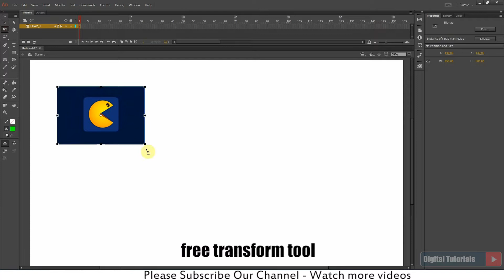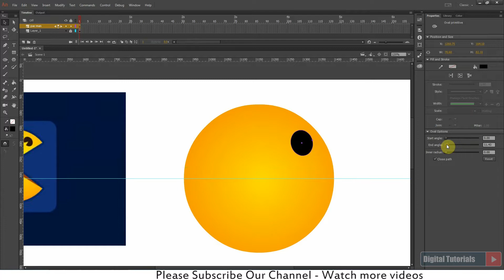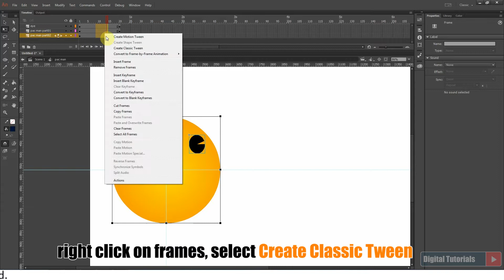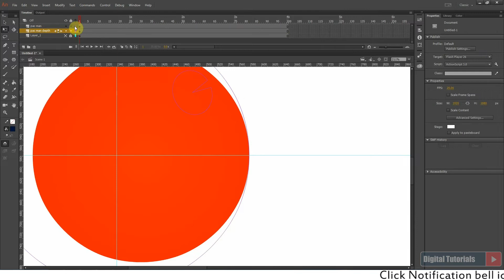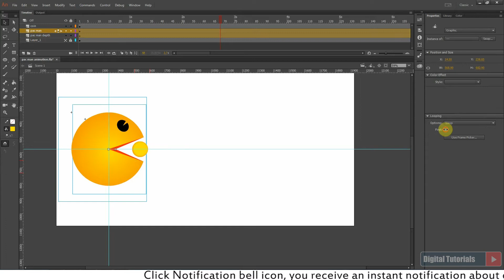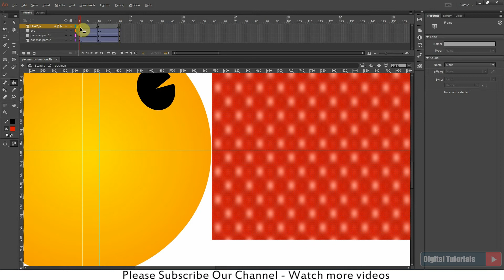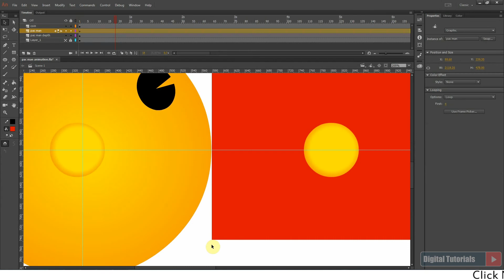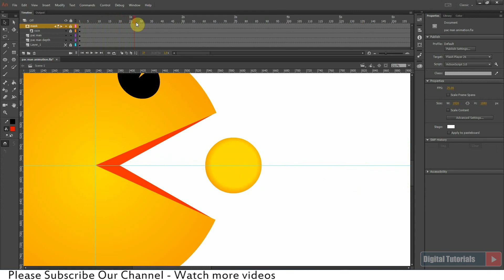How to Animate Pac-Man in Adobe Animate CC|Adobe Animate CC Tutorials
In this Tutorial How to Animate Pac-Man in Adobe Animate CC|Adobe  Animate CC Tutorials